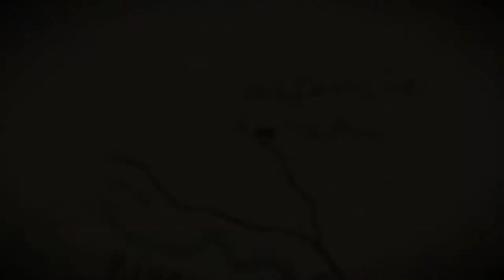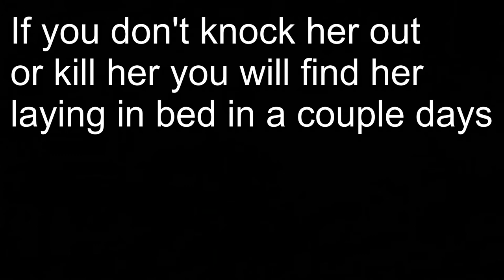Mama Watson Encounters